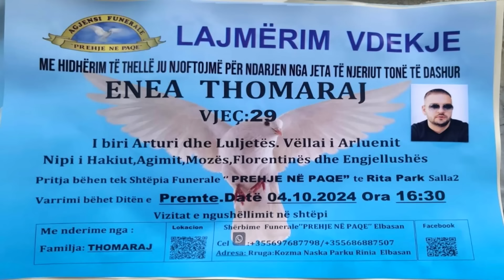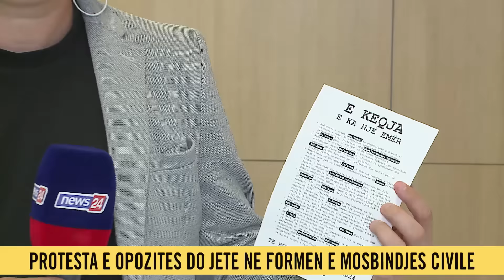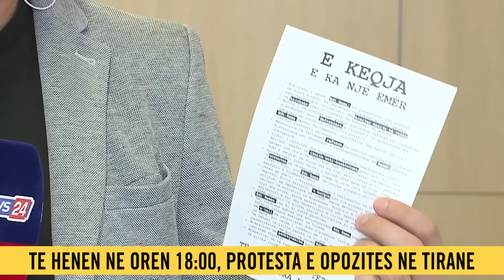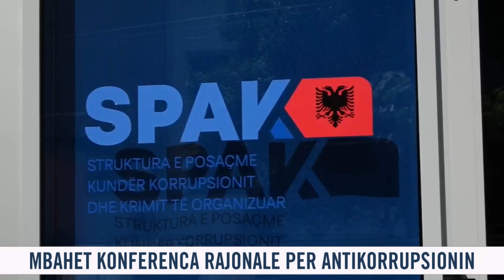📢🗓 4 tetor 2024 Edicioni i Lajmeve ne News24 ne studio Klevin Muka (Ora 11.00)🕣📺